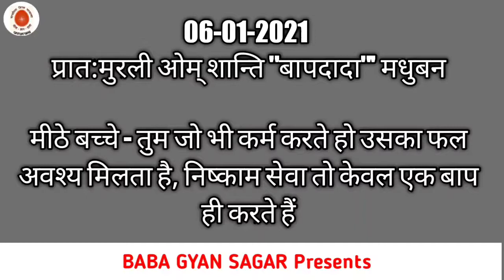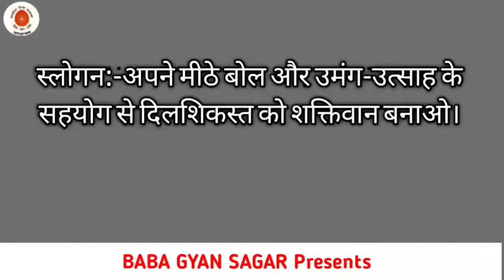आज की मुरली सार | Aaj ki Murali 06-01-2021 | aaj ki murli saar | today murli | Live murli